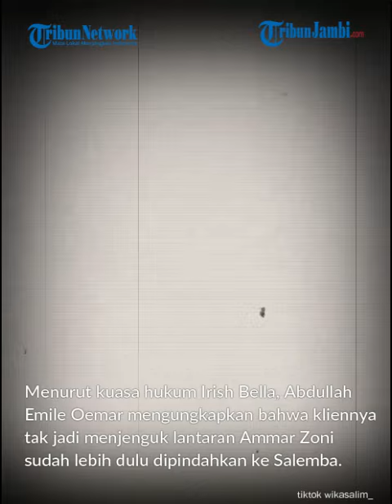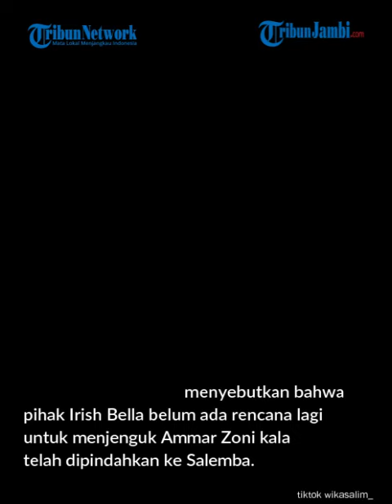Ammar Zoni Dipindah ke Salemba Irish Bella Sempat Ingin Jenguk Bareng Anak Tapi Gagal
Ammar Zoni kini dikabarkan telah dipindahkan ke rutan
Salemba, Jakarta Pusat.